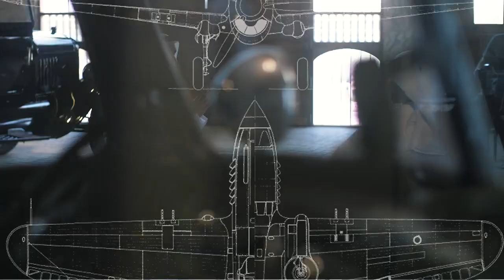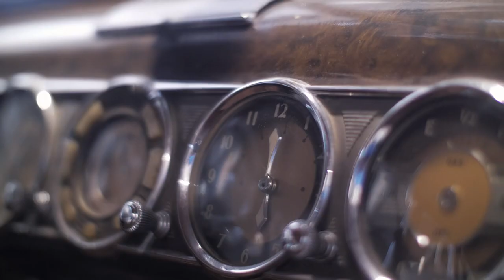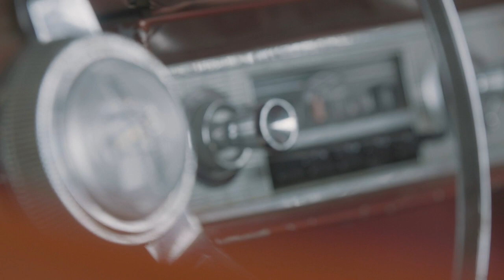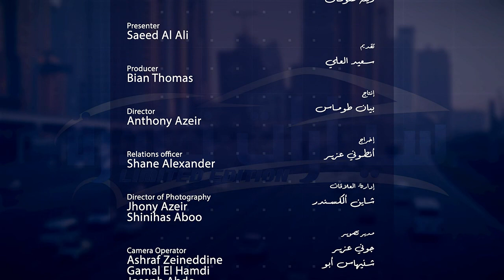الحلقة الأولى | سيارات نادرة | معالي الدكتور أحمد بن محمد الجروان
في أول حلقة من برنامج سيارات نادرة Limited Edition، يستضيف سعيد العلي معالي الدكتور أحمد بن محمد الجروان رئيس المجلس العالمي للتسامح والسلام، الذي يصحبنا في جولة في عالم السيارات النادرة والقديمة التي اقتناها على مدار السنين